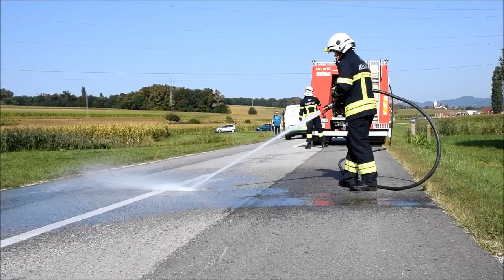Mjesto nesreće u kojoj su poginula tri mladića kod Križevaca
U noćašnjoj teškoj prometnoj nesreći kod Orehovca poginule su tri muške osobe. Do nesreće je došlo nakon što je vozač Audija A3 sletio s ceste i udario u most preko kanala. Audi je vozio L.M. (22) iz Gornjeg Borja a sa njim su bili i prijatelji M.R. (29) iz Donjeg Borja  i I..K. (26) iz Kalnika. Naćelnik općine Kalnik Mladen Keser rekao je da će proglasiti dan žalosti i da ce Općina snositi troškove pogreba.